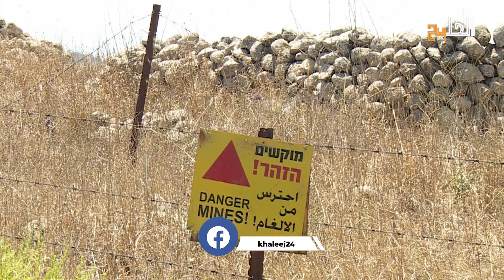ماذا تفعل إسرائيل في الأراضي السورية.. ما هو مشروع "ألفا" الإسرائيلي في الجولان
حذرت قوات حفظ السلام التابعة للأمم المتحدة من أن جيش الاحتلال الإسرائيلي قد ارتكب "انتهاكات خطيرة" لاتفاق وقف إطلاق النار مع سوريا، وذلك بعد استمراره في تنفيذ مشروع بناء كبير على طول ما يُسمى الخط "ألفا"، الذي يفصل مرتفعات الجولان المحتلة عن الأراضي السورية.جاءت هذه التصريحات من قوة مراقبة فض الاشتباك التابعة للأمم المتحدة (يوندوف)، التي تقوم بدوريات في المنطقة منذ عام 1974، بعد تقرير نشرته وكالة "أسوشيتد برس" يتضمن صورًا عبر الأقمار الصناعية تظهر "أعمالًا هندسية" يقوم بها جيش الاحتلال على طول الحدود.واليكم التفاصيل كاملة في هذا الفيديو.